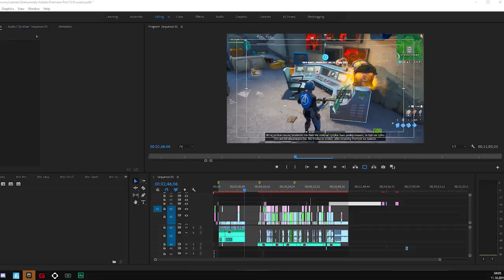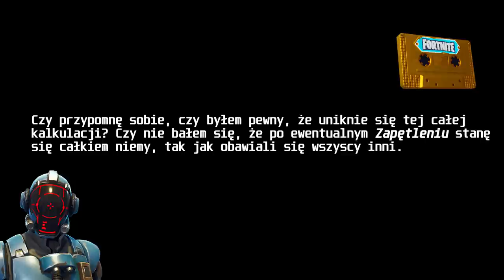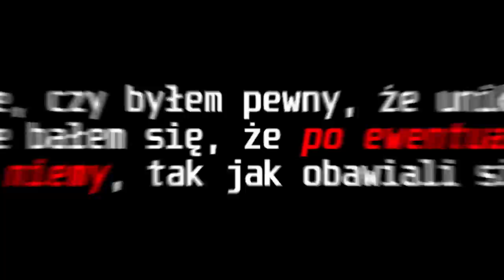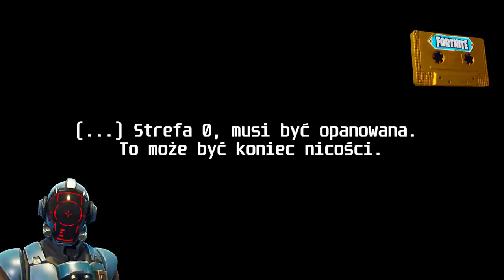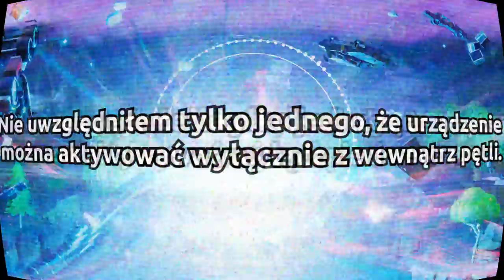Fortnite SEZON 11: Damski 'Przybysz', Sekretna Misja Przybysza..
♒ Źródełka:
- Główny gameplay: by me
- Dodam wkrótce resztę, bo mnie zasysa

💡 Inne rzeczy, które mogą cię interesować:
⠀⠀• Gram na PC, a jego podzespoły to m.in.:
⠀⠀- Obudowa PC: Nzxt H700i matowa czarna niebieska
⠀⠀- Procek: Intel Core i9-9900K 8x 3.60GHz
⠀⠀- Chłodzenie Procka: Nzxt Kraken X72
⠀⠀- Karta Graficzna: RTX 2080Ti
⠀⠀- Płyta główna: MSI MEG Z390 GODLIKE
⠀⠀- Pamięć RAM: G.SKILL 32GB 3200MHz Trident Z RGB LED CL14
⠀⠀- OS: Windows 10 Pro